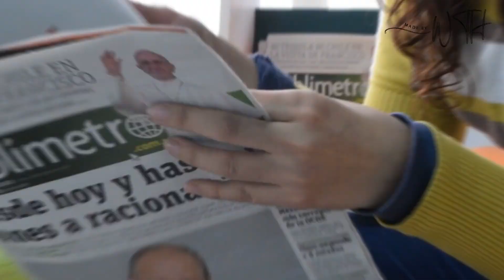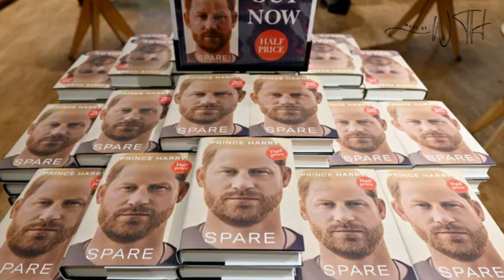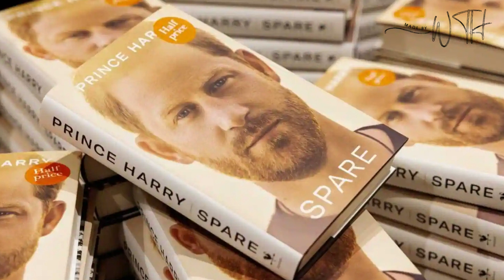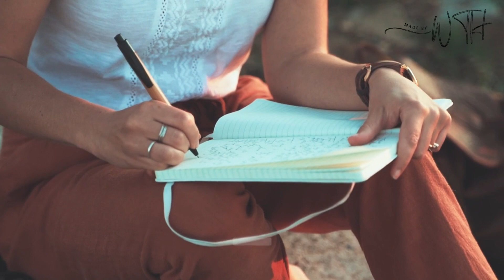What's next for Prince Harry ?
In this video, we're exploring what's next for Prince Harry. From his wedding to his new job, we're keeping you up to date on all the latest Prince Harry news!